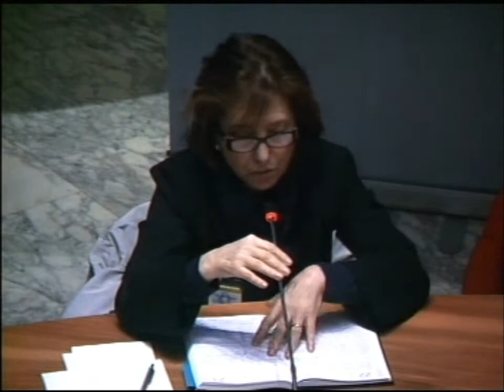"Storia della difficile unità libica" (Bianca Maria Carcangiu)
Intervento di Bianca Maria Carcangiu (Università di Cagliari) alla conferenza IsAG "Il consolidamento democratico in Libia e Tunisia: il ruolo dell'Italia" (Palazzo Marini, Camera dei Deputati, 16 aprile 2014).